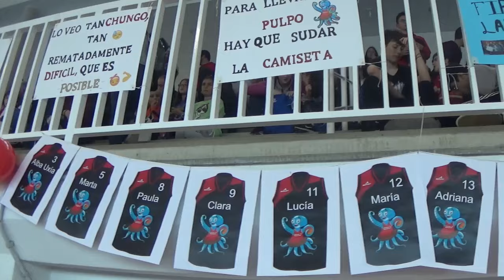GRAN FINAL FEMENINA LA CORUÑA / COPA COLEGIAL 2019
Mejores imágenes de la gran final femenina de la Copa Colegial en La Coruña 2019.

by IagoFreire